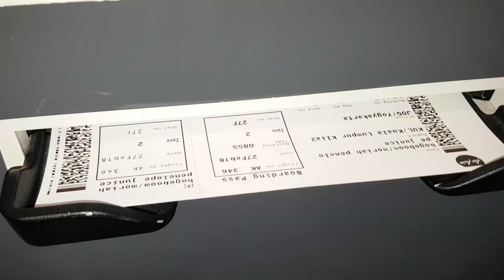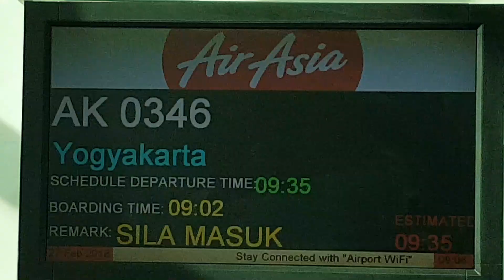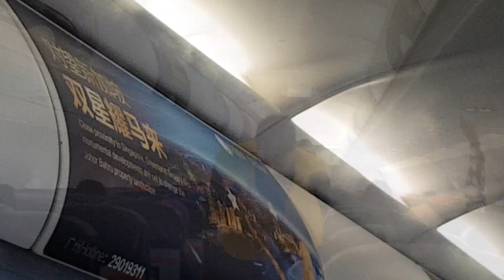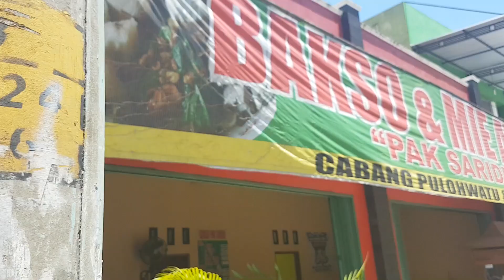FLIGHT TO HOME Malaysia to Indonesia #139 👨‍👩‍👧‍👦 RodVivKids Family Vlog